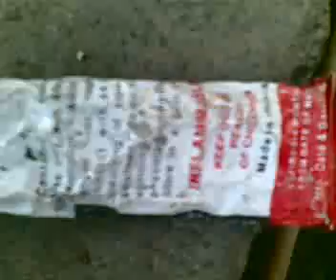Tubeless tire puncture repair 091208